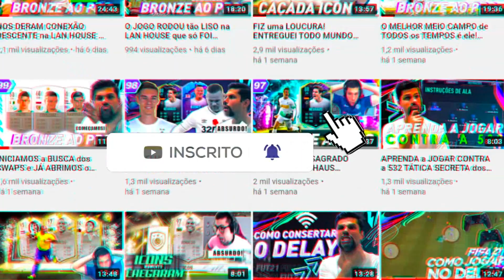O FUTURO DO FIFA